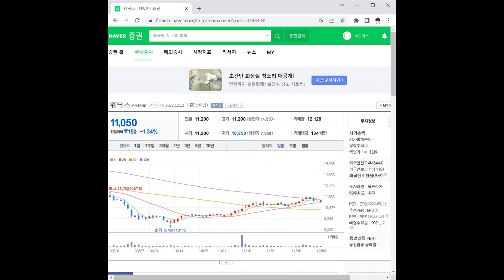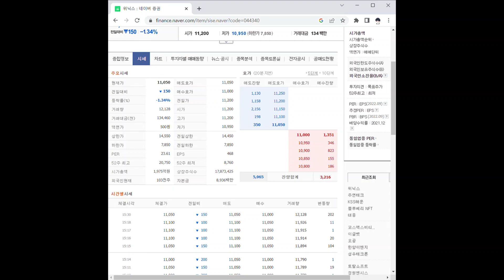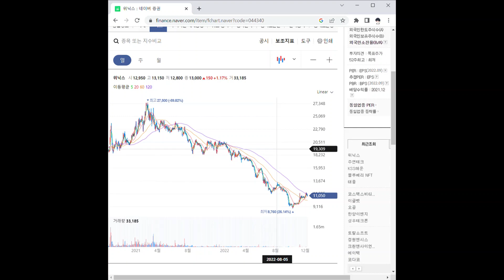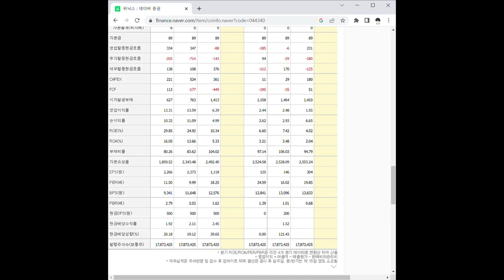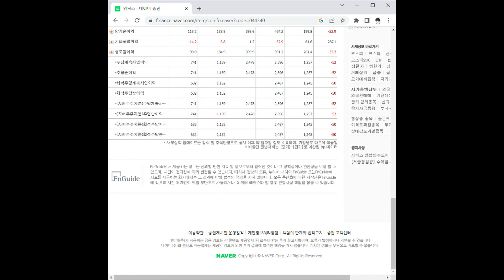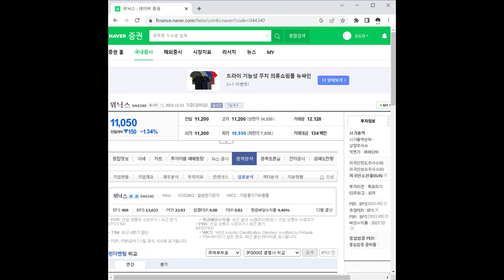위닉스 주가 전망 및 차트 분석